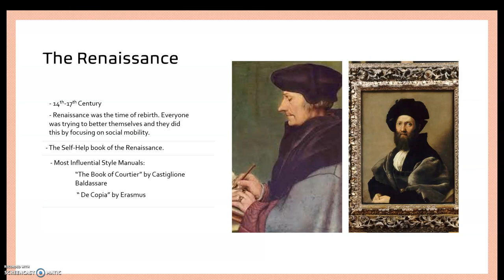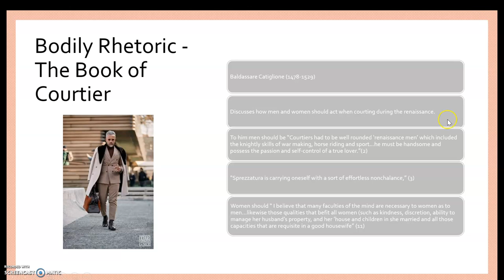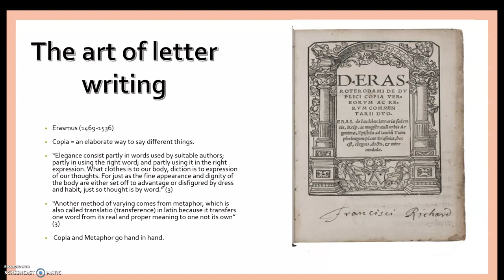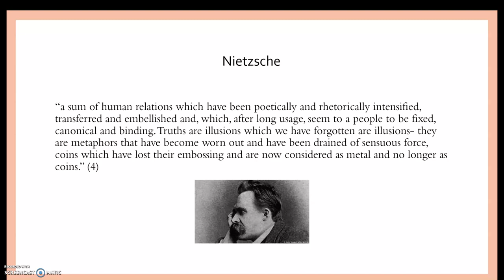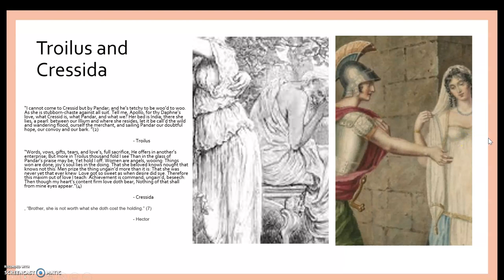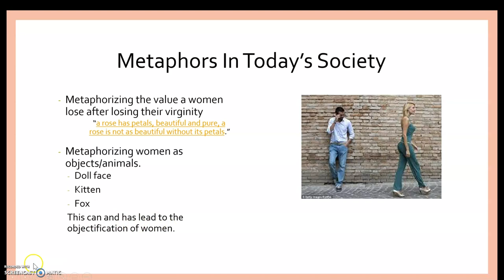Rhetoric of Renaissance